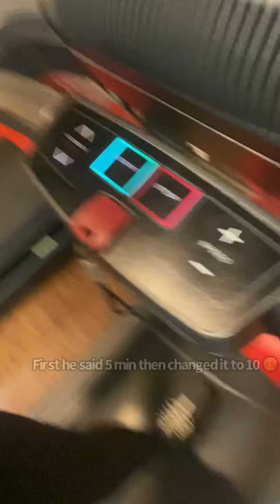JOIN ME ON MY STAY FIT JOURNEY !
Being in the logistics industry it is easy to let your health go .. as a BROKER , DISPATCHER ESPECIALLY AS TRUCK DRIVERS ! As a dispatcher working long hours, dealing with multiple things at once can be mentally draining .Due to be our busy schedule sometimes working out and eating healthy is not on our to do list . It’s a known fact that deceases occur from unhealthy behaviors. With that being said join me on my journey on staying active, and eating clean 💪🏾 . The word for the year of 2022 is CONSISTENCY ! Health is wealth ! 🚨BEEN READY trucklife TSHIRTS AVAILABLE SOON!